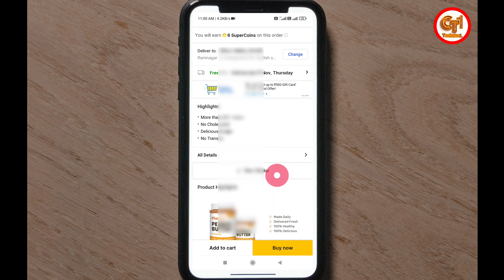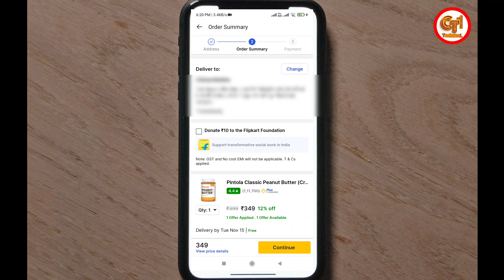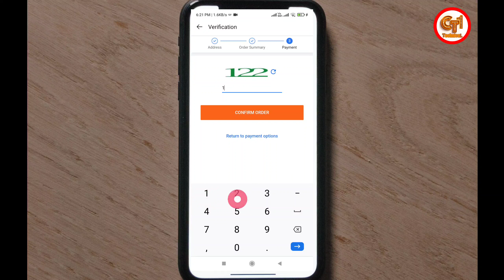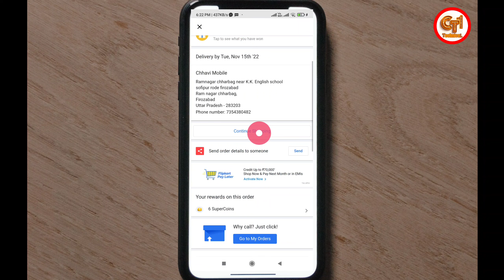how to order from flipkart | Pintola PEANUT BATTUR Buy now | cod orders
In this video we have told about ordering pintola butter from flipkart.

flipkart  orders